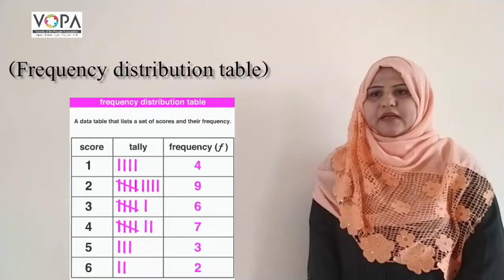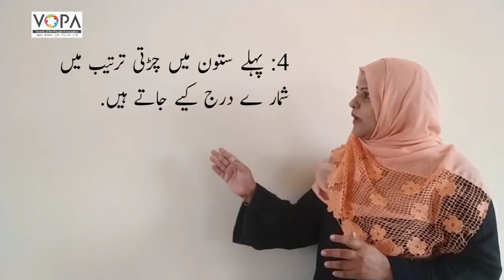7th | Math | Chap No 15 | شماریات | V2 | VSchool